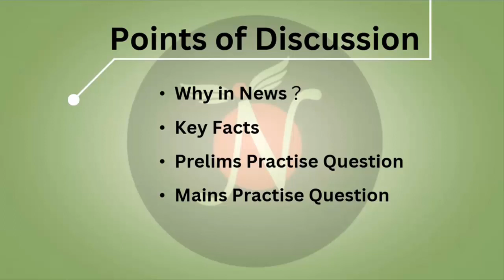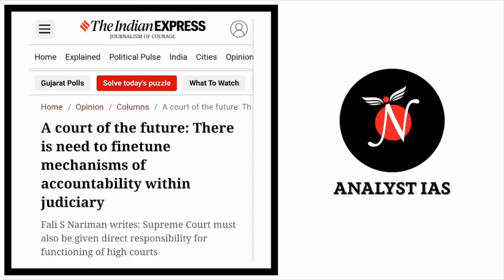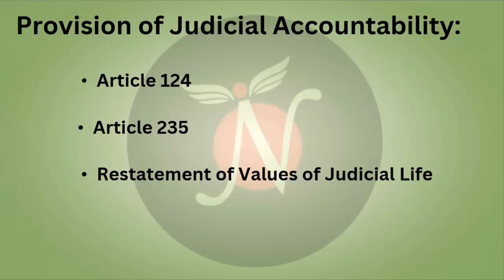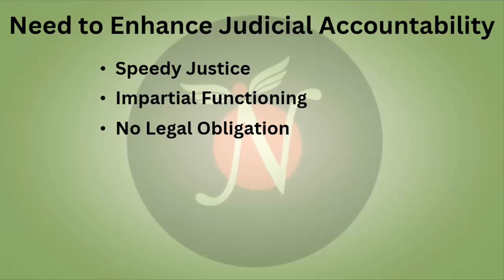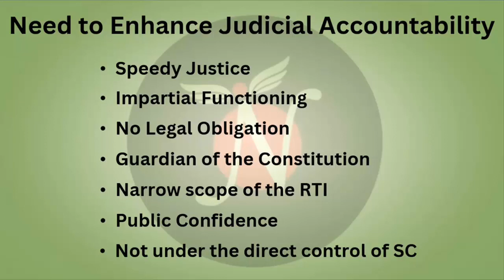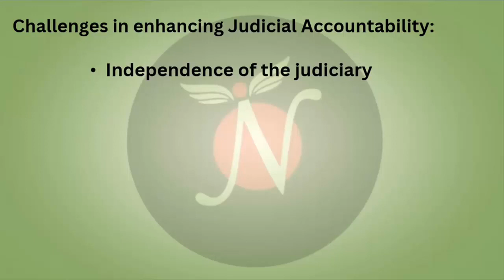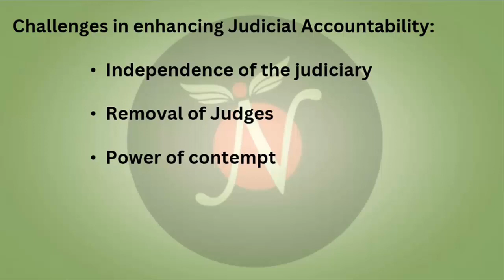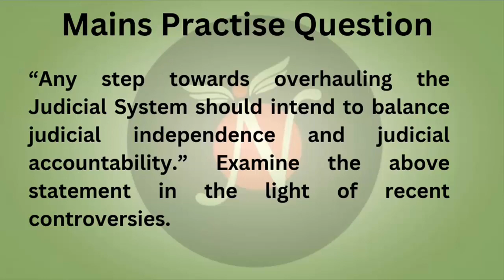Judicial accountability and Independence | Topic Decodified | UPSC CSE | Analyst IAS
In recent times, Judicial accountability and judicial independence are seen as the opposite concept but it is necessary to ensure a balance between them.

01, Old Rajinder Nagar Market, New Delhi -60